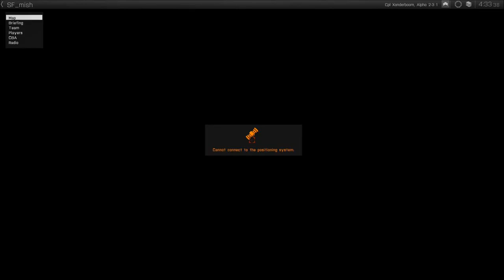1ADAB - Unofficial: SF Deployment (27-07-2014)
Did this as a laugh in between.